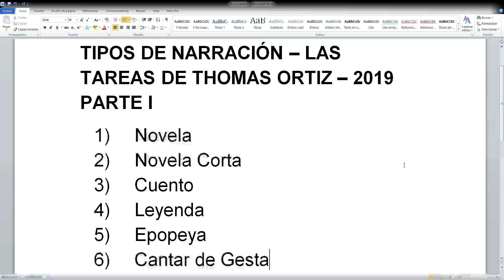TIPOS DE NARRACIÓN – LAS TAREAS DE THOMAS ORTIZ – 2019 PARTE I